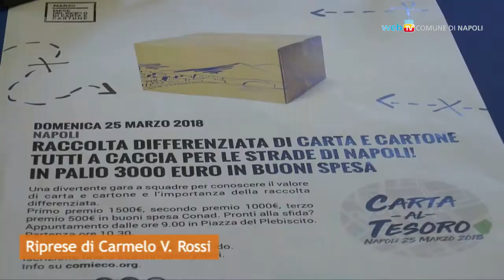Carta al Tesoro, la sfida sul riciclo di carta e cartone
Domenica 25 marzo l'iniziativa per sensibilizzare i cittadini, attraverso il gioco, ad una corretta raccolta differenziata di carta e cartone. La gara prenderà il via da Piazza Plebiscito e vede in palio tremila euro di buoni spesa.